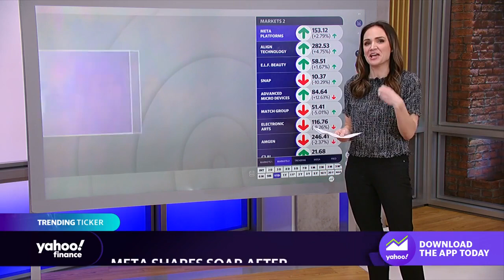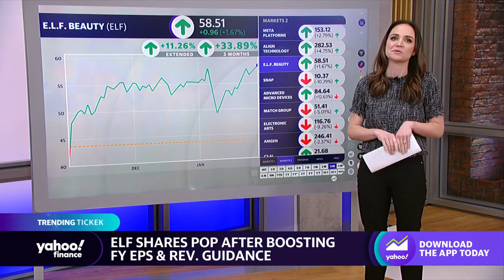Stocks moving in after hours: Meta, Align, E.L.F. Beauty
Yahoo Finance Live's Seana Smith looks at several stocks trending in the after-hours trading session.